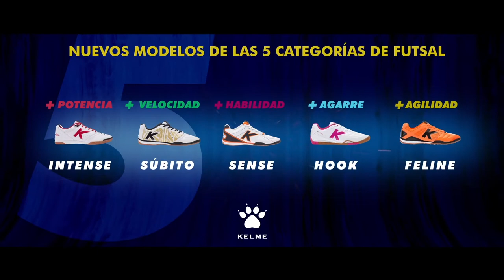KELME SPORTS - představení firmy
Historie a současnost značky Kelme.